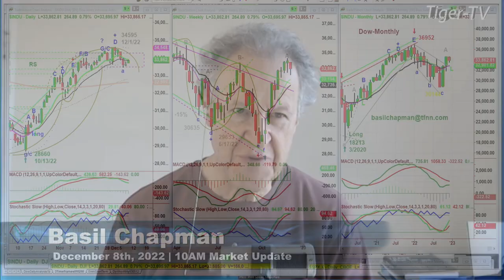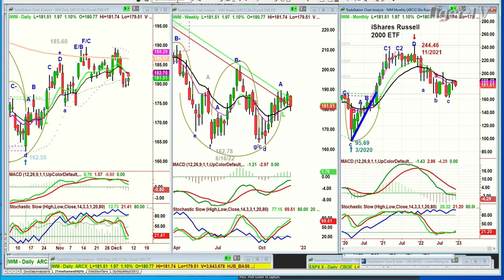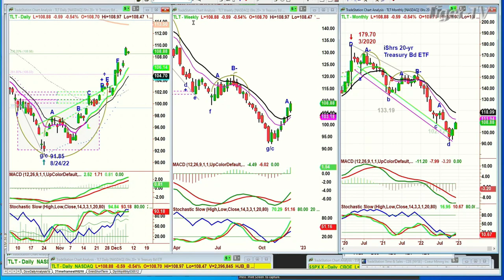December 8th 10AM ET Market Update on TFNN - 2022